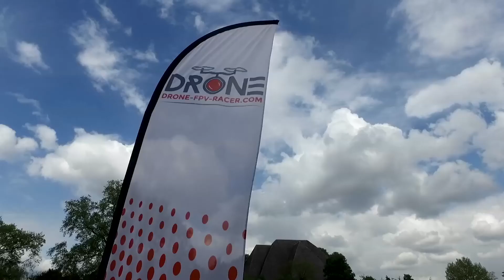Rencontre avec Petit Soldat FPV pilote racer de drone chez Drone FPV Racer